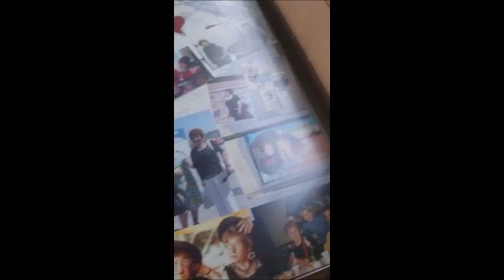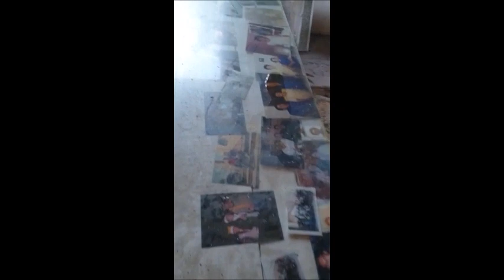Sam & Mari - House Fire Emergency Appeal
HOUSE FIRE DESTROYS BIKER COUPLE'S HOME

Thank you for taking a few minutes to read about this awful situation and to look at the images and video.

Sam is our British 'Road Captain' for the Costa Blanca Rawhiders motorcycle club, based Alicante, Costa Blanca, Spain, Mari is his Spanish partner and has lived in Spain all her life. The motorcycle club is a 12-year-old charity based 'not for profit' organisation, helping raise funds for various organisations on the Costa Blanca, that require our financial assistance.

On Saturday 1st October, Sam was helping manage a motorcycle ride out for our members. He rode from 9am to 2pm and then Sam and Mari headed back to their home in Santomera. As they approached the gates on their motorcycle, Sam realised there was a problem and noticed smoke coming from the property. He investigated, opened the front door, and suddenly the entire property was engulfed in flames.

Sam and Mari have lost their entire home and every item inside. Nothing has survived the inferno that raged for five hours, and all personal and sentimental items have been completely destroyed. Mari's Mother passed away just several months ago and this house contained all memories of her life for Mari, and this has all disappeared in smoke. It is a heart-breaking situation.

Their home is now only fit for demolition and as it was only linked to Mari's Mother, issues of legality of Spanish land and property meant that Mari could not obtain any insurance on the property or the items within it. As of midnight on the 1st October, the only personal possessions Mari owned, were the clothes she was standing in. Sam had some of his personal belongings in an office unit, but their home has been completely destroyed and 99% of the contents are now lying as black ash on the floor.

Please help us to help Sam and Mari.

As a club, we have raised thousands to help those less fortunate than ourselves, but on this occasion, we need your help to allow Sam and Mari to re-build their lives and look for a new place to call home. Due to the fire, they own no personal effects and need to start all over again 'from scratch'.

We call on the wider biking community and clubs to please help one of their own...and give generously using our GO FUND ME PAGE.

In addition, we ask any persons affected by this awful situation to offer financial help to Sam and Mari, using the GO FUND ME PAGE

When you are virtually left with nothing, any financial help, large or small, will at least give Sam and Mari an opportunity to re-build their lives.

Please give generously and whatever you can afford.
Por favor, lee este mensaje de toda nuestra dirección del club de Rawhiders Gang y MG.

UN INCENDIO DESTRUYE LA CASA DE UNA PAREJA DE MOTEROS

Esta información está vinculada a una PÁGINA GO FUND ME, ya que nuestros amigos moteros necesitan ayuda financiera urgente, para ayudar a reconstruir sus vidas.

El sábado 1 de octubre, Sam ayudó a gestionar una salida en moto para nuestros miembros.  El paseo fue desde las 9 de la mañana hasta las 2 de la tarde y luego Sam y Mari volvieron a su casa en Santomera.  Al acercarse a las puertas en su moto, Sam se dio cuenta de que había un problema y notó que salía humo de la propiedad. Investigó, abrió la puerta principal y, de repente, toda la propiedad estaba envuelta en llamas.

Sam y Mari han perdido toda su casa y todos los objetos que había dentro. Nada ha sobrevivido al infierno que arrasó durante cinco horas y todos los objetos personales y sentimentales han quedado completamente destruidos.  La madre de Mari falleció hace apenas unos meses y esta casa contenía todos los recuerdos de su vida para Mari, y todo esto ha desaparecido en el humo.  Es una situación que rompe el corazón.

Su casa ahora sólo es apta para la demolición y, como sólo estaba vinculada a la madre de Mari, las cuestiones de legalidad de la tierra y la propiedad española significan que Mari no puede obtener ningún seguro sobre la propiedad o los artículos dentro de ella.  A partir de la medianoche del 1 de octubre, las únicas posesiones personales de Mari eran la ropa que llevaba puesta. Sam tenía algunas de sus pertenencias personales en una unidad de oficina, pero su casa ha quedado completamente destruida y el 99% de su contenido yace ahora como ceniza negra en el suelo.

Por favor, ayúdenos a ayudar a Sam y Mari.

Hacemos un llamamiento a la comunidad ciclista en general y a los clubes para que ayuden a uno de los suyos... y hagan una donación generosa a través de nuestra PÁGINA GO FUND ME.

Además, pedimos a todas las personas afectadas por esta terrible situación que ofrezcan ayuda económica a Sam y Mari, utilizando la PÁGINA GO FUNDING

Cuando uno se queda prácticamente sin nada, cualquier ayuda económica, grande o pequeña, dará al menos a Sam y Mari la oportunidad de rehacer sus vidas.